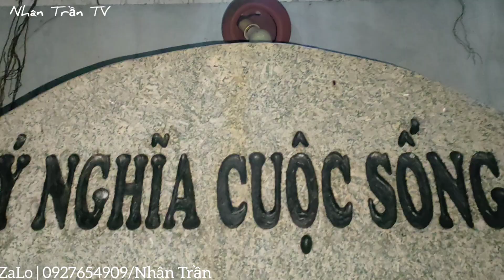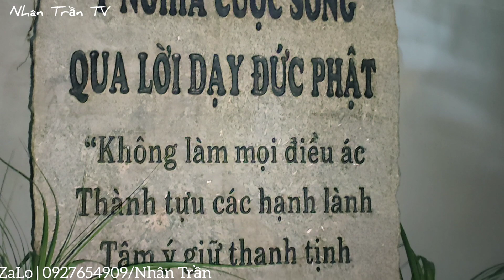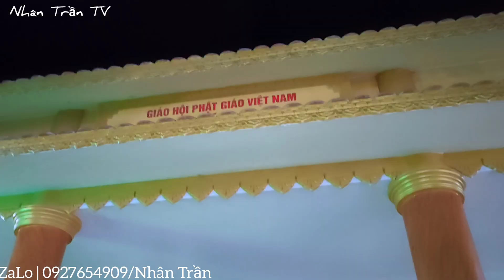Linh Thiêng Lộc Bà Chúa Xứ Thánh Mẫu | Xin Số Tâm Linh | Phim Ngắn